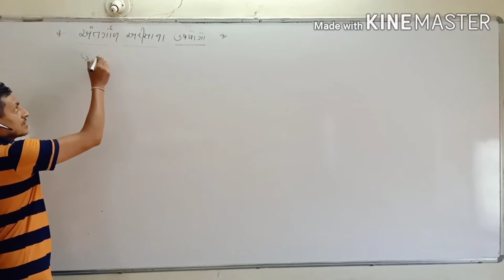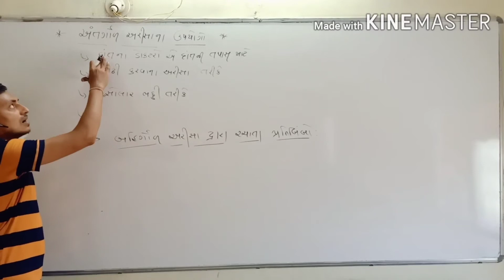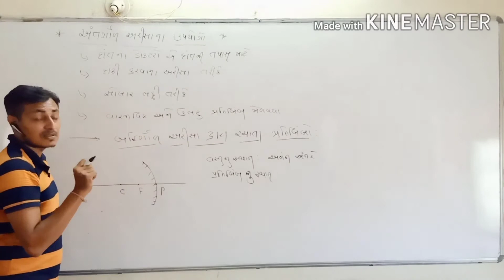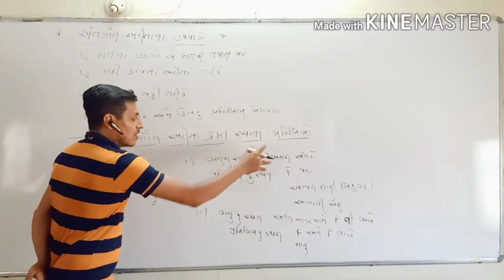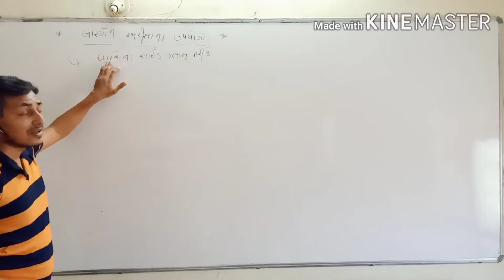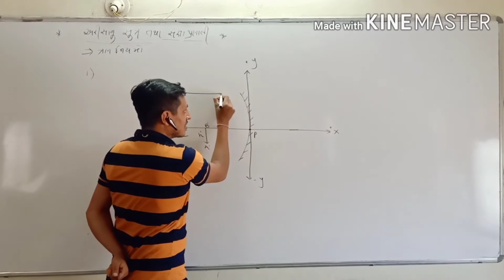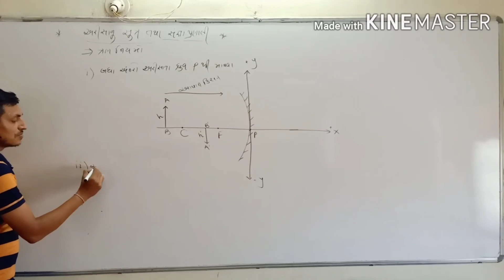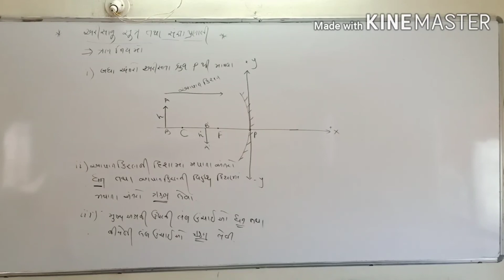ધોરણ 10 અંત:ગોળ અરિસા ના ઉપયોગો BY VASANI SIR - BHARAD VIDHYA MANDIR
વ્યાવહારિક ઉપયોગ
વાહનો ના સાઈડગ્લાસ તરીકે